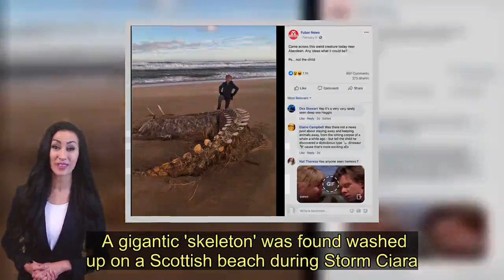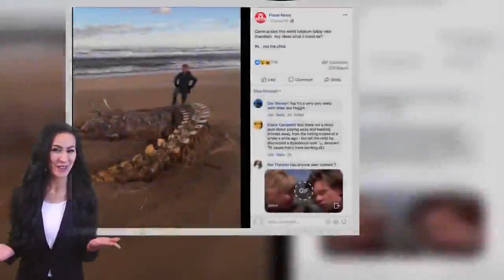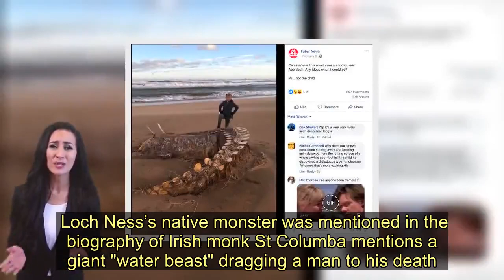Gigantic mystery 'skeleton' found washed up on beach during Storm Ciara - Today News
A gigantic 'skeleton' was found washed up on a Scottish beach during Storm Ciara.  And locals near Aberdeen have speculated that it could be the remains of the mythical Loch Ness Monster - despite the notorious body of water being roughly 120 miles away.  The photos of the rotting carcass were posted online by Aberdeen-based community Facebook page Fubar News - hours after Storm Ciara battered Britain with 90mph winds.  Fubar News posted: "Came across this weird creature today near Aberdeen. Any ideas what it could be?"  Possible suggestions of the identity of the mysterious North sea creature were put forward - with folk saying it was a whale, orca or dolphin.   However one Facebook user said the remains actual pre-date the storm.  Lyn Crawford said: "We saw this at Blackdog I think. It was rotting when we came across it in December."  But some users joked the carcass could be the remains of Scotland's very own Loch Ness Monster.  Meg Plummer wrote: "Oh me it’s Nessie the Loch Ness monster."  But Emma –Louise Bolland disagreed that the nation's favourite folklore monster, adding: "Nessie could not adapt to salt water."  Dex Stewart meanwhile joked: "Yep it’s a very very rarely seen deep sea Haggis."  Do you know what the mystery creature is? Email  Matthew Cook was convinced it dated back to the pre-historic age, writing: "At first glance I thought a brontosaurus but looking at the vertebrae in the skeletal structure I’m swayed towards a diplodocus/triceratops."  It is not the first time people have speculated over Nessie – who was first “spotted” back in 565 AD.  Loch Ness’s native monster was mentioned in the biography of Irish monk St Columba mentions a giant "water beast" dragging a man to his death.   Interest peaked in the 1930s when a road was built along the loch, allowing monster seekers to come hunt Nessie.  And the following year the infamous “surgeon’s photograph” was taken, which appears to show Nessie poking her head out of the water.  However, in 1975 it was revealed the famous picture was a hoax made using a fake monster’s head.